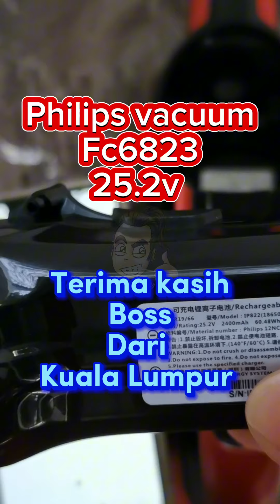Philips vacuum FC6823 battery pack 25.2v Berjaya selamat.. boleh pakai lagi lama..